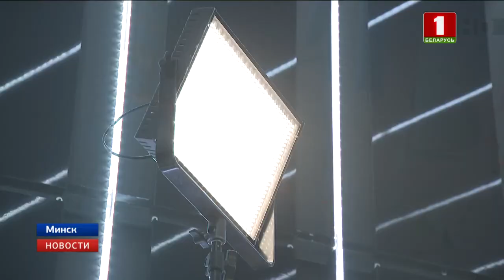"Новости. Сейчас" / 17:00 / 21.11.2018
"Новости. Сейчас". Смотрите в этом выпуске:

- Президент Беларуси встретился с главой МИД России;
- сегодня конкурсанты детского "Евровидения" примерили на себя актерскую профессию;
- В караван мигрантов, который совсем близко к границе США, со стороны Мексики внедрились американские агенты.